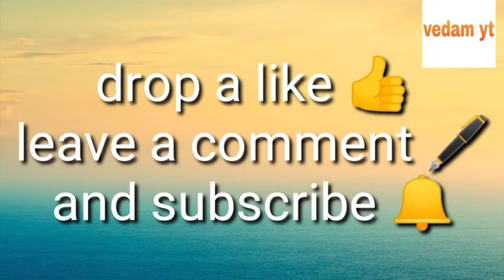కార్తీక మాస మహత్యం|Day -17 |Karthika masa mahatyam||vedam yt